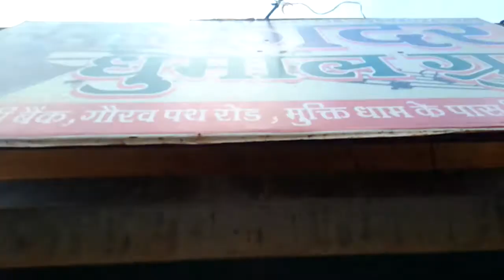Heera Benjo master